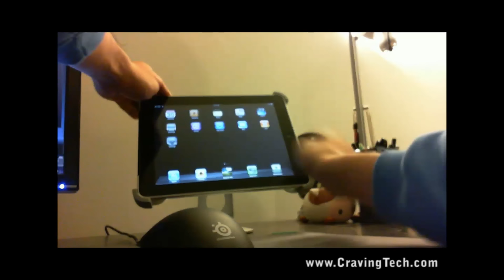Titan MacLove iPad Stand Unboxing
Titan iPad Stand from Maclove Technology Unboxing.